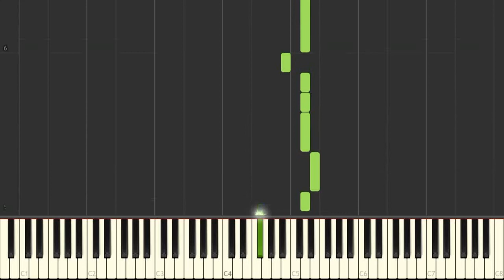He's Got The Whole World In His Hands - Spiritual